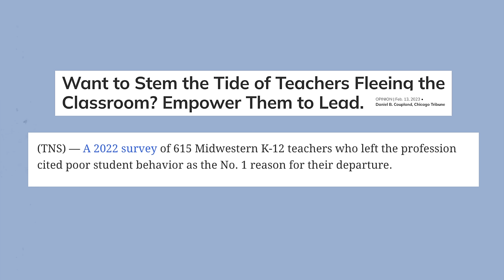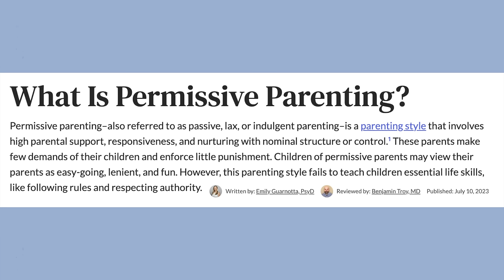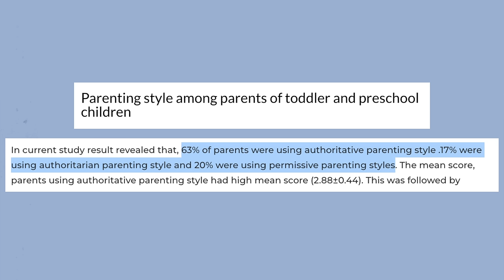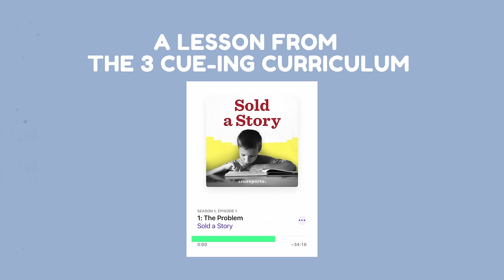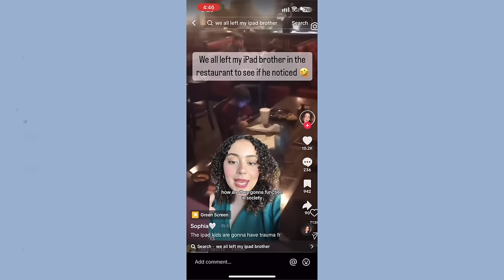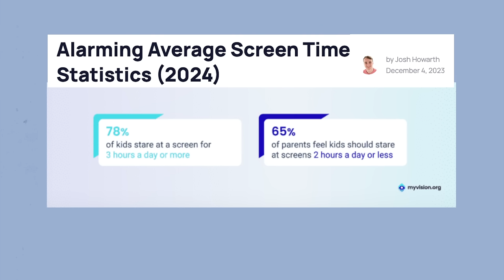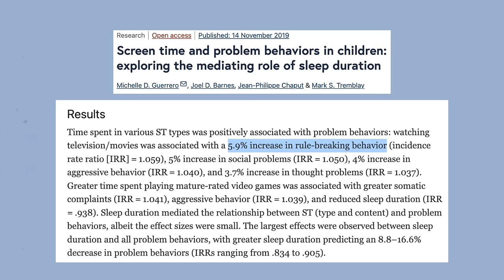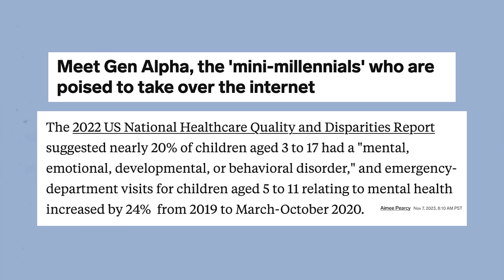Milllenials are failing at raising gen alpha || Motherhood In Progress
to get a FREE one-year supply of AG Vitamin D3+K2, plus five AG1 Travel Packs with your first purchase of AG1!

BONUS CONTENT ||
to get a BONUS video essay every month as well as more perks!